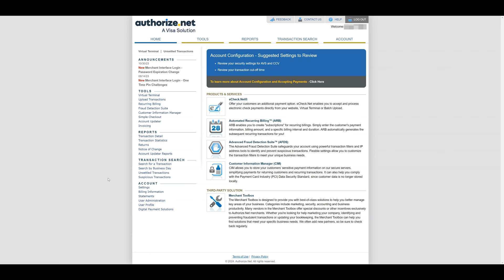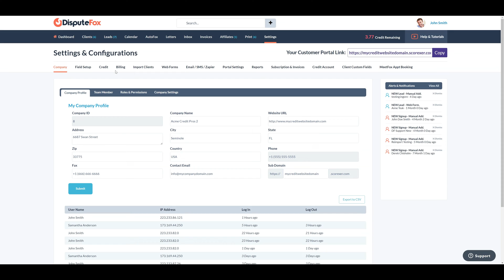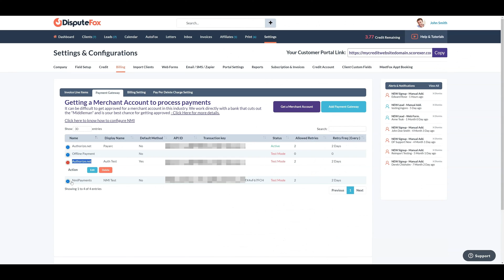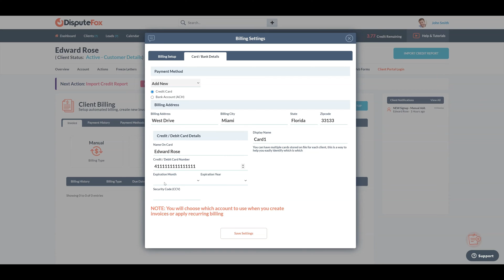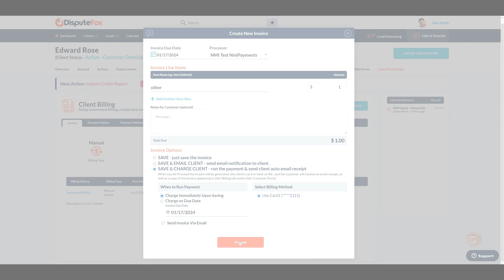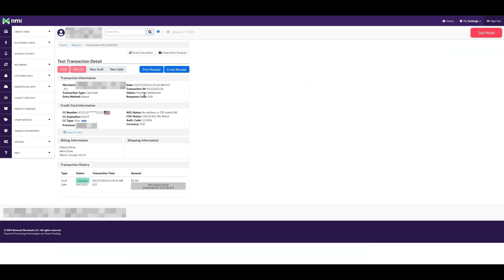How to Setup Authorize.net Payment Gateway and Test it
This video will walk you though how to connect your merchant account that uses Authorize.net Gateway to your DisputeFox account so you can run payments and take advantage of built-in auto-recurring billing features.